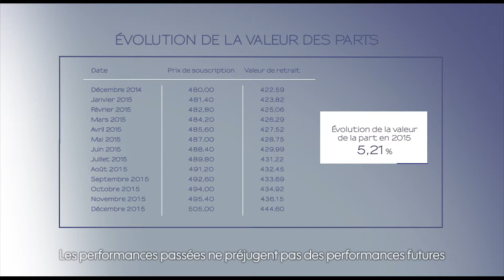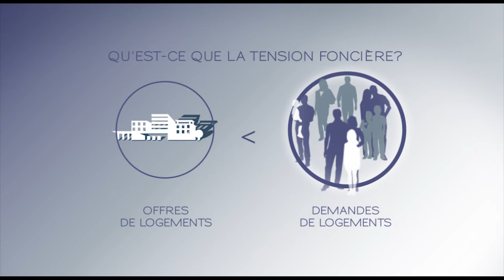Perl Invest : SCPI Patrimmo Croissance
Patrimmo Croissance de Primonial Reim, SCPI de valorisation
pour se constituer une épargne de long terme